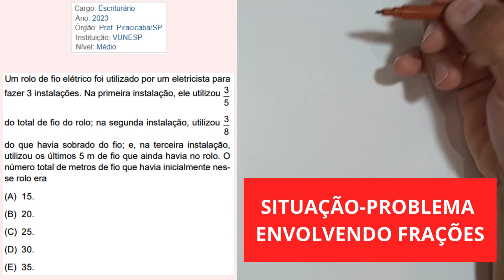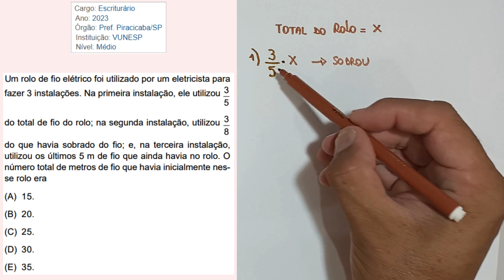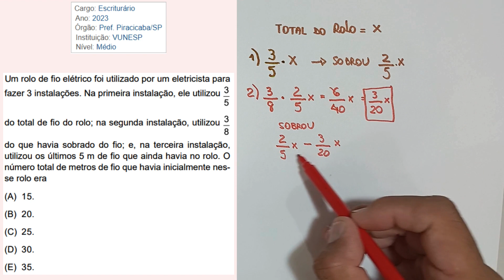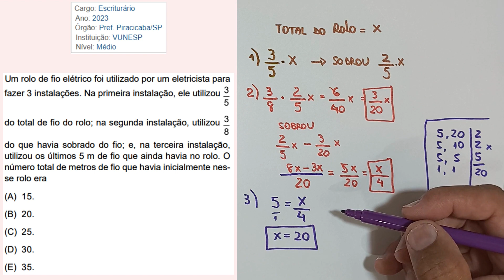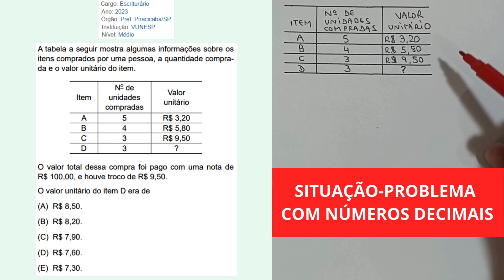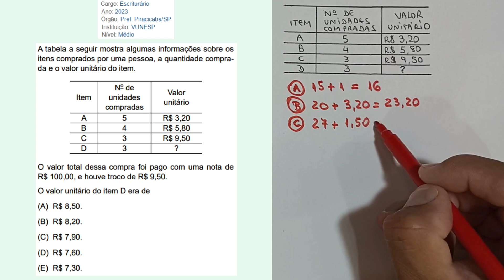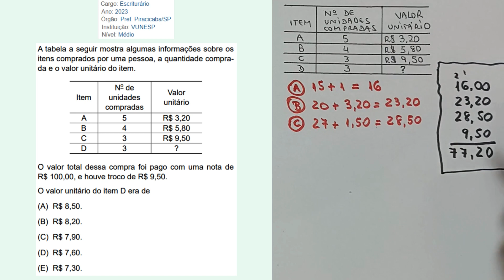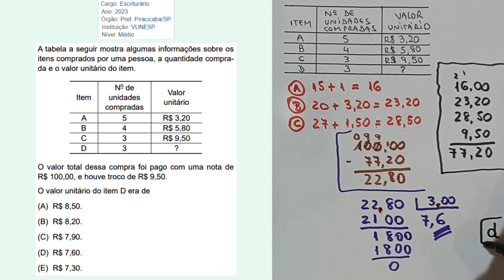NÍVEL MÉDIO. PASSO A PASSO. PREPARATÓRIO PARA O CONCURSO DA SPTRANS. QUESTÕES DA BANCA VUNESP.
Olá! Tudo Bem? Neste vídeo resolveremos questões de matemática visando o Concurso da SPTRANS (SÃO PAULO TRANSPORTE S/A), além de muita motivação para os seus estudos. Espero que gostem!

Sou Prof. Dê Ribeiro, funcionário público desde 1999. O objetivo deste canal é promover o conhecimento visando à aprovação em concursos públicos de nível básico e superior. Você que deseja ser aprovado naquele concurso da Prefeitura, da Câmara, das Autarquias, das Empresas Públicas, dos órgãos municipais, estaduais e federais, entre outros... Seja muito bem-vindo, muito bem-vinda. Resolveremos questões, comentaremos sobre os editais, além de muitas outras informações relacionadas a concursos públicos.